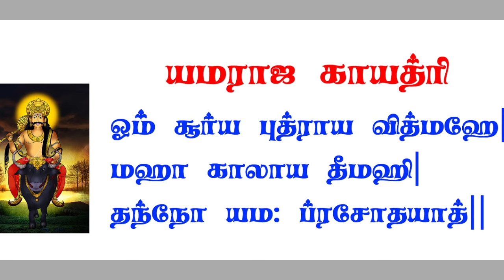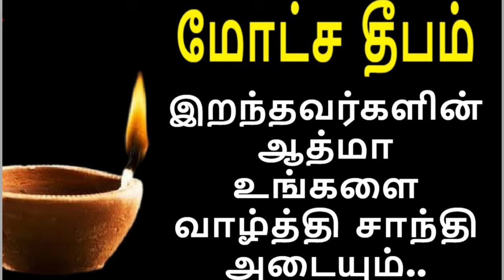🌟வீட்டில் தீபாவளி முன்தினம் கட்டாயம் ஏற்றக்கூடிய தியோதசி மோட்ச தீபம் ஏற்றும் முறை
Hello friends & Family's

🚫Note : All Contact used here is copyright to my sweet House Women vlog, Use or copying or editing of the content without proper Authorization
 அனைவருக்கும் வணக்கம் இந்த பதிவின் மூலமாக எம தீபம் வந்து ஏற்றும் முறை இதற்கு இன்னொரு பெயர் மோட்ச தீபம்.
 தீபாவளிக்கு முன்தினம் ஏற்றக்கூடிய இந்த மோட்சம் தீபமானது நம்முடைய முன்னோர்களுக்கு வழிகாட்டு விதமாக ஏற்றக்கூடிய தீபம் இந்த தீபம் ஏற்று வழிபடுவதனால் வாழ்க்கையில முன்னேற்றம் ஏற்படும். அது மட்டும் இல்லாம வாழ்க்கையில் நல்ல விஷயங்கள் மட்டுமே நடக்கும்...
அப்படிப்பட்ட இந்த மோட்ச தீபம் என்று சொல்லக்கூடிய எம தீபம் எமதர்மரை வழிபடும் விதத்தில் ஏற்றக்கூடிய தீபம் இந்த தீபம் எப்படி வழிபட வேண்டும் என்பது பற்றிய முழு விவரம் இந்த பதிவில் கொடுக்கப்பட்டுள்ளது... மகாலய பட்சத்தில் வந்த நம்மளுடைய முன்னோர்களுக்கு வழிகாட்டு விதத்தில் ஏற்றக்கூடிய இந்த மூன்று நிபம் எந்த திசையில் ஏற்ற வேண்டும் சரியான நாள் நேரம் அனைத்தும் இந்த பதிவில் கொடுக்கப்பட்டுள்ளது. 🙏🏻